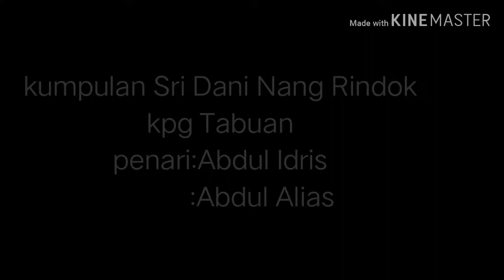Kumpulan Sri Dani Nang Rindok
pertandingan bertandak Sempena pesta telaga air 2019